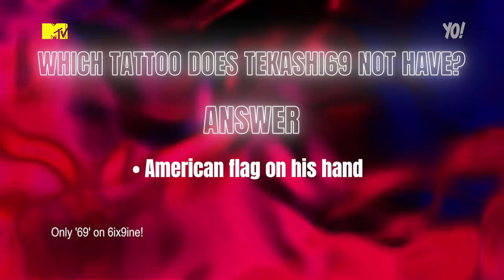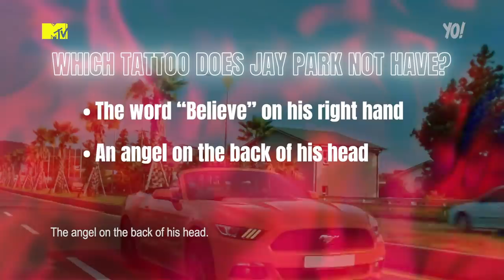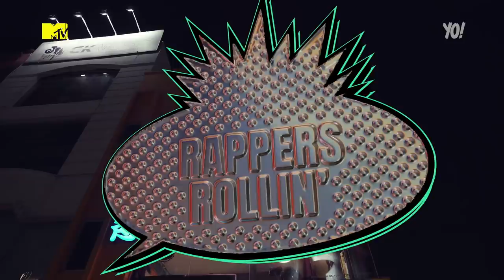Thai rappers FIIXD & Youngohm get tattoos for MTV in Rappers Rollin' | Yo! MTV Raps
The two Thai hip hop heads hop in a car and visit a tattoo artist to get inked in Kuala Lumpur. Cuz that's how they roll!

A reboot of the iconic hip hop show that launched in 1988, Yo! MTV Raps celebrates the explosion of hip hop culture through an Asian lens on music, fashion and lifestyle.

The show is hosted by global DJ, producer and model Kim Lee and Singaporean rapper and songwriter, Yung Raja; joined by segment presenters and rappers Joe Flizzow and Zamaera; and features over 30 hip hop artists from 11 countries.